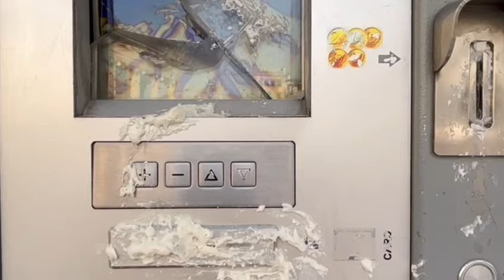Dopo Fleximan arriva Parkman, il «giustiziere» dei parchimetri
Dopo Fleximan arriva Parkman, il killer dei parchimetri. A Treviso sono state tre le colonnine vandalizzate nella notte tra domenica e lunedì. Sono quelle di piazza Duomo, via Damiano Chiesa e viale Luzzati, tutte danneggiate con la stessa modalità: display rotto, preso a martellate o a sassate e schiuma espansiva da cantiere nelle fessure in cui si infilano le monetine. La gente è arrabbiata. (Lucia Russo)